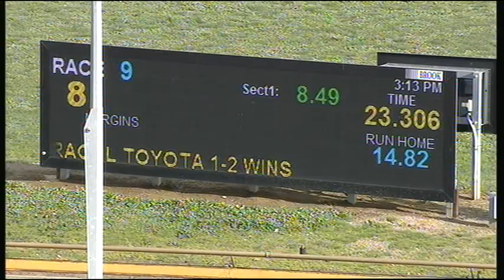WGL THU 08 AUG 19 R9